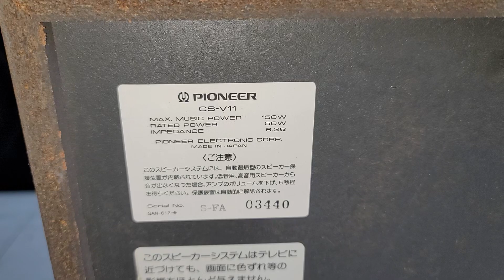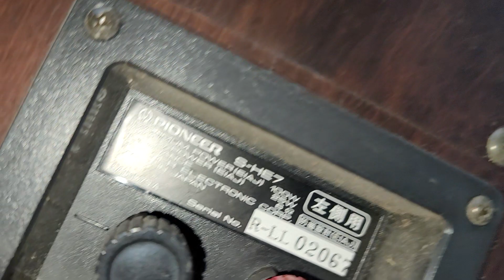Loa Pioneer V11 - Pioneer S HE-7 bãi nhật zin xịn. Lh 0966.812.781